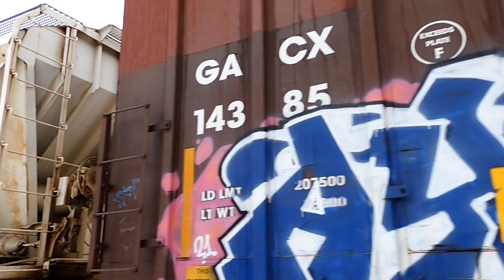NS 264 Rolls Into Town With Employee Hopper! + 61 Yard Crew Kicking Cars With OLS 5336!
I went to the yard today to see what's happening and I caught some action!